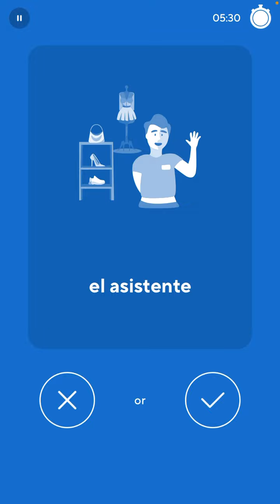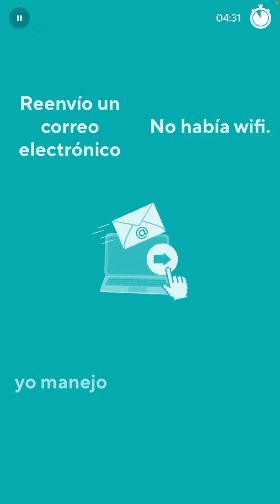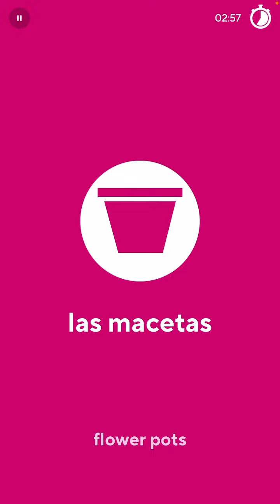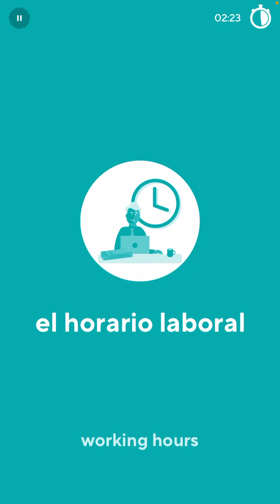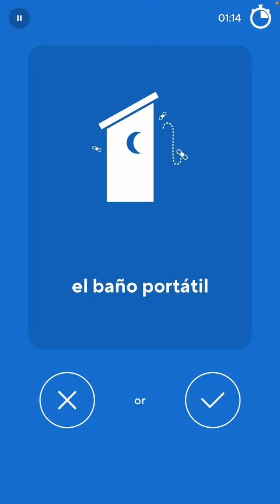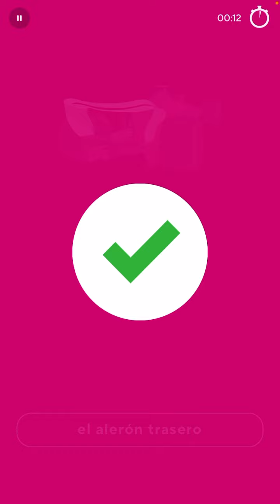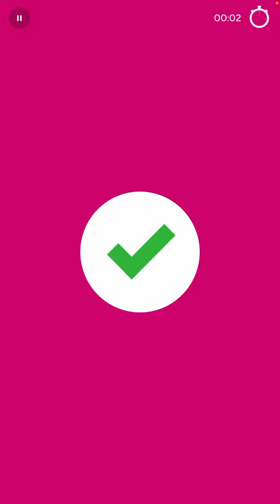2022-11-04 Drops Spanish